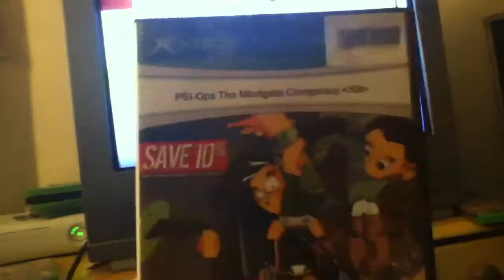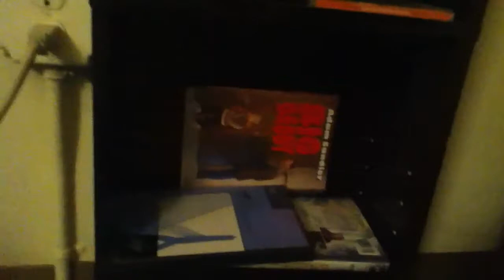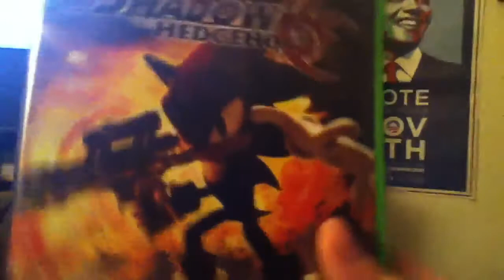Xbox retrospective pt. 3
See up